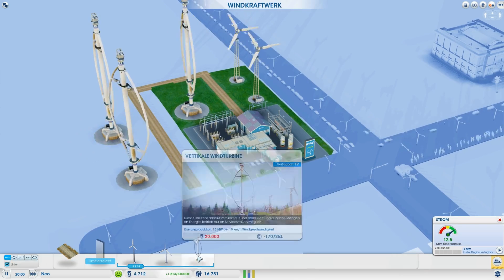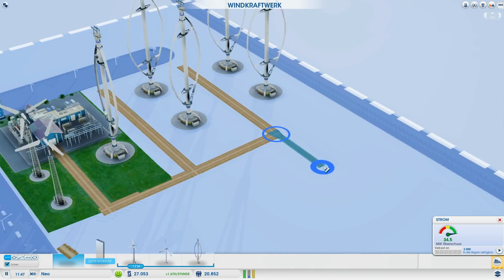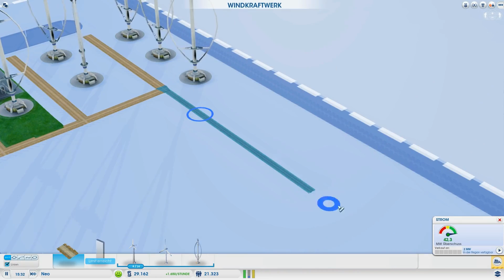Simcity Let's Play #134 ✪ [HD] [German]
Simcity
Jüngster Ableger der Maxis Erfolgsreihe "Simcity" hier auf Abgefahren im Let's Play. Heiß diskutiert, problembeladen aber nicht ohne einen gewissen Charme, den man sich nicht entgehen lassen sollte!

Viel Spaß!